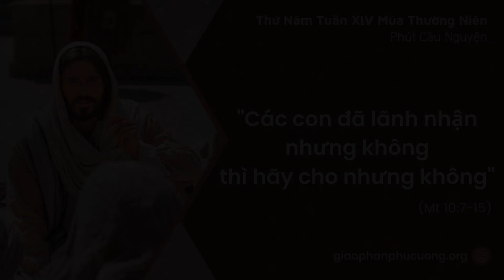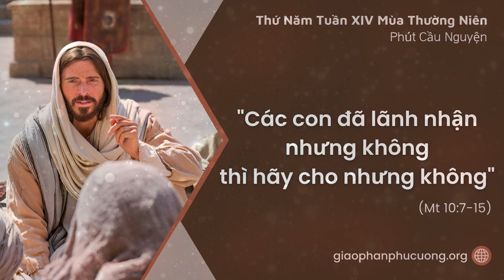Phút Cầu Nguyện Thứ Năm Tuần XIV Mùa Thường Niên | Mt 10:7-15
Thứ Năm Tuần XIV Mùa Thường Niên: Con người sinh ra với hai bàn tay trắng và khi kết thúc cuộc đời trần thế cũng với hai bàn tay trắng. Khi ngẫm nghĩ hình ảnh này, có lẽ mỗi người có những suy nghĩ và có câu trả lời khác nhau. Tuy nhiên, nếu đưa hình ảnh trên vào sứ điệp Lời Chúa vừa nghe, thiết nghĩ chúng ta sẽ có một câu trả lời chung: Tất cả mọi thứ chúng ta có đều là của Chúa ban cho.